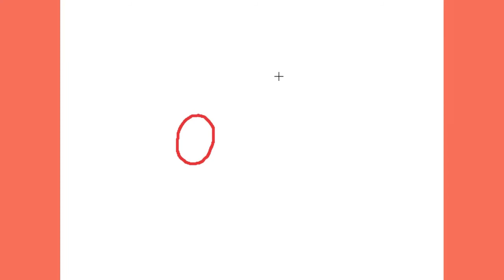02 Tracé lettre O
Tracé de la lettre O, en français.
Vidéo crée par Corinne Valiquette stagiaire en ergothérapie.